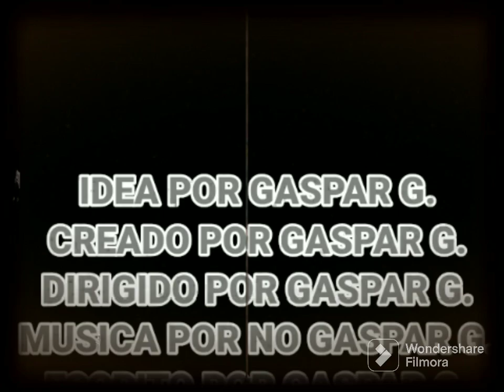EL INICIO DEL MUNDO LA PELICULA (1942)